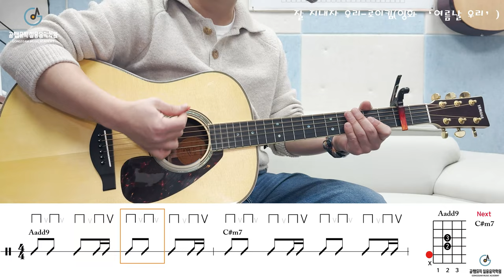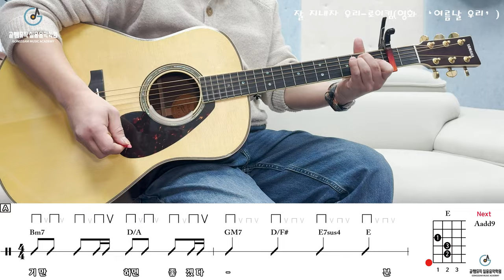'잘 지내자 우리-로이킴' Tutorial[강의 l Acoustic Guitar Tutorial l 통기타 레슨]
Guitar : Yamaha LL16 ARE
String : Dadario XT